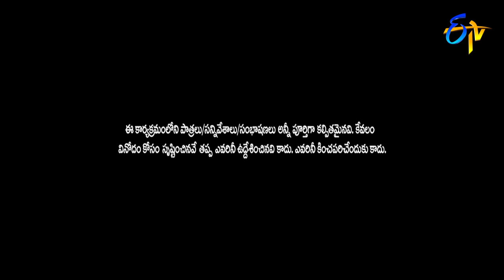Avinash Karthik Performance | Jabardasth | 18th January 2018 | ETV Telugu